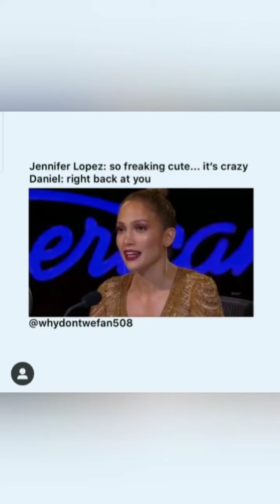Why Don't We via stories Instagram (01/21/2020) in LA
~"Daniel's muscles" I'ma die rn!!!
~Zach Jack & Dani dancing and those edited pic LMAO🤣🤣

¹²/₁₂ is out NOW!